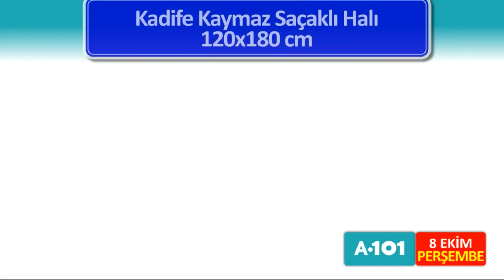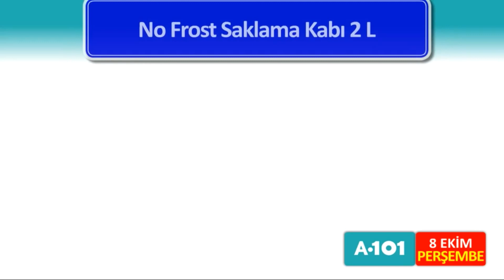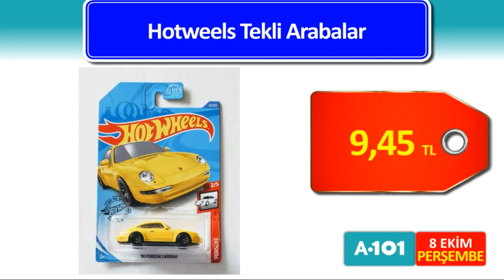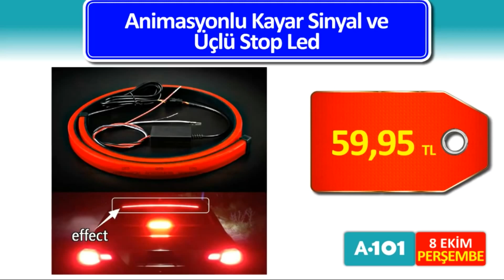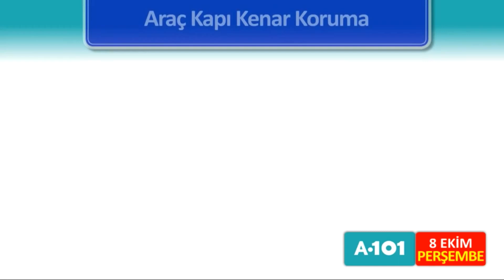A101 8 EKİM 2020 KATALOĞU | BU PERŞEMBE A101 DE | TAM LİSTE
8 ekim A101 Aktüel Ürünler. 8 ekim - 15 ekim A101 Aktüel Ürünler.
Toshiba 43LL2A63DT 43" Full HD Smart Led Tv 2.499 TL
Honor 9X Cep Telefonu 2.599 TL
Epson L3130 Ekotank Yazıcı Tarayıcı Fotokopi 999 TL
Xiaomi Mi Band 4 Akıllı Bileklik 159 TL
Xiaomi Earbuds 2 Kulaklık 139 TL
Xiaomi Wifi Pro Sinyal Yakınlaştırıcı 89,95 TL
SEG SCM 7101 A++ Çamaşır Makinesi 1.199 TL
Schafer Tost Keyfi Tost Makinesi 199 TL
Kiwi Portatif Dikey Ütü 159 TL
Kiwi Çubuk El Blenderı 75 TL
Aprilla Vücut Bakım ve Tıraş Makinesi 99,95 TL
Aprilla Profesyonel Şarjlı Saç Kesme Makinesi 119 TL
4 Kapaklı Çekmeceli Çok Amaçlı Dolap 199,95 TL
Ayakkabı Dolabı 149,95 TL
Katlanabilir Yaylı Yatak 179 TL
Kilitli Vantuzlu Banyo Ürünleri 13,95 TL
Katlanır Alüminyum Kamp Masası 69,95 TL
Kamp Sandalyesi 44,95 TL
Piranha Full HD Araç Yol Kayıt Kamerası 89,95 TL
Piranha Sensörlü Kablosuz Şarj Cihazı 49,95 TL
Oto Boyun Yastığı 2'li 19,95 TL
Oto Koltuk Arkası Organizer 19,95 TL
Titan C Type 7796 Oto Multimedya Sistemi 549 TL
Piranha 7735 Oto Teyp 109,95 TL
Araç İçi Yol Kayıt ve Park Kamerası 169,95 TL
Dijital Hava Kompresörü 99,95 TL
Araç İçi 220 Volt Dönüştürücü 99,95 TL
Piranha 6106 FM Transmitter 34,95 TL
Piranha PVC 4005 Araç İçi El Süpürgesi 49,95 TL
Animasyonlu Kayar Sinyal ve Üçlü Stop Led 59,95 TL
Araç İçi Ambiyans LED Aydınlatma 59,95 TL
Animasyonlu Bagaj Altı Kayar Led 49,95 TL
Led Işıklı Lastik Sibop Kapağı 2'li 12,95 TL
SanDisk 64 GB USB Bellek 64,95 TL
Erkek Eva Yağmur Çizmesi 27,95 TL
Kadife Kaymaz Saçaklı Halı 120x180 cm 49,95 TL
Kadife Kaymaz Saçaklı Salon Halısı 4 metrekare 99,95 TL
Kadife Kaymaz Saçaklı Yolluk 80x300 cm 59,95 TL
Tek Kişilik Lastikli Fitted Çarşaf 19,95 TL
Çift Kişilik Lastikli Fitted Çarşaf 21,95 TL
Çift Kişilik Kapitoneli Sıvı Yatak Geçirmez Alezi 17,95 TL
Marie Claire Bayan Pamuklu Üçgen Sütyen 14,95 TL
Marie Claire Bayan Slip 3'lü 9,95 TL
Silk&Blue Bay / Bayan Spor Havlu Çorap 3'lü 9,95 TL